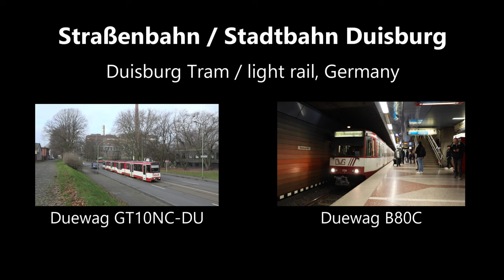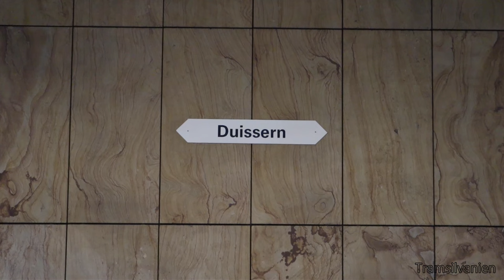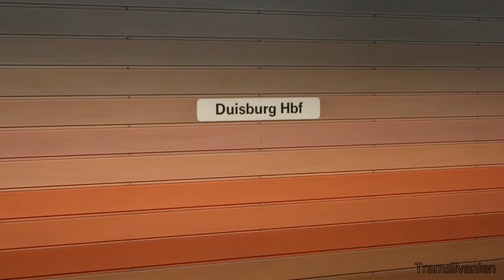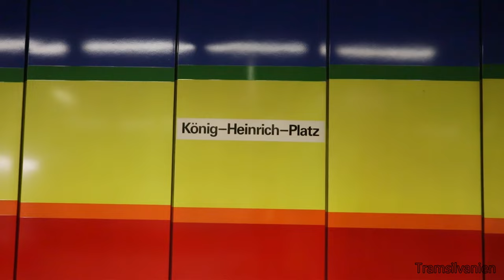Straßenbahn / Stadtbahn Duisburg (2023)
Das Duisburger Straßenbahnnetz umfasst eine Streckenlänge von insgesamt 53km, auf denen 2 Linien verkehren.
Linie 901 Obermarxloh - Mülheim Hbf
Linie 903 Hüttenheim - Dinslaken

Beide Linien verlaufen großteils komplett eigenständig und binden verschiedene Stadtgebiete an. Lediglich im Stadtbahntunnel der Innenstadt und in Marxloh Pollmann gibt es eine Schnittstelle, an der sich beide Linien treffen.

Eingesetzt wurden bis ins Jahr 2023 ausschließlich Fahrzeuge vom Typ GT10NC-DU, welche von Duewag eine Spezialanfertigung waren und ursprünglich als Achtachser geliefert wurden. Mitte der Neunziger erfolgte ein Umbau zu Zehnachsern, wobei die Fahrzeuge ein zusätzliches, niederfluriges Mittelteil erhielten.
Seit 2020 steht eine neue Generation moderner Niederflurbahnen auf dem Hof, deren erster Fahrgasteinsatz erst ab dem Frühjahr 2023 begann. Mit dem seitdem wachsenden Einsatz der Neufahrzeuge von Bombardier werden die bisherigen Züge seitdem nach und nach ausgemustert.

Die Duisburger Stadtbahnlinie U79 gehört zum Teilnetz Stadtbahn Rhein-Ruhr. Sie verläuft von Meiderich nach Düsseldorf. Auf ihr werden hauptsächlich Duewag-Gelenktriebwagen vom Typ B80C eingesetzt.

Im Stadtbahntunnel teilen sich sowohl Straßenbahn als auch Stadtbahn die Strecke. Da beide Systeme verschiedene Einstiegshöhen haben, sind die Bahnhöfe entsprechend gestaltet. Es gibt an jedem Bahnhof einen Hoch- und einen Tiefbahnsteig. Beide Bahnsteigteile sind miteinander durch eine Rampe/Treppe verbunden.

In diesem Video folgen wir zunächst einem Teil der Linie 901 im Streckenverlauf durch Kasslerfeld, Ruhrort, Laar und Bruckhausen nach Marxloh. Von dort an entlang der 903 nunmehr zurück über Hamborn nach Meiderich, wo die Straßenbahntrasse in die Stadtbahnstrecke übergeht und erstmal unterirdisch weiterläuft. Zusammen mit der U79 wird am Hauptbahnhof wieder der 901 begegnet.

04. Feb. 2023

Zeitmarker Aufnahmeorte
0:00 Intro
1:14 Kaßlerfelder Straße
2:03 Tausendfensterhaus
2:24 Karlstraße
2:55 Ruhrort Bahnhof
3:52 Scholtenhofstraße
5:20 Laar Kirche
6:04 Thyssen Kokerei
6:27 Wilfriedstraße
8:19 Rhein-Ruhr-Halle
8:51 Amsterdamer Straße
9:43 Emilstraße
10:12 Meiderich Bahnhof
12:58 Duissern
16:12 Hauptbahnhof
18:05 König-Heinrich-Platz